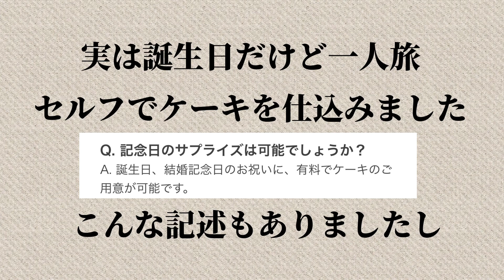1人グアムでサプライズ✨驚いた！